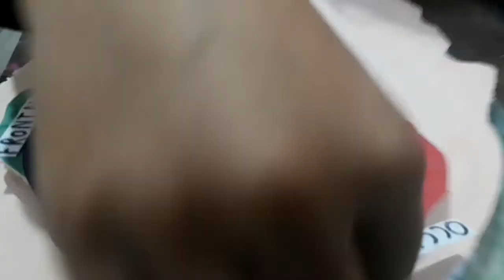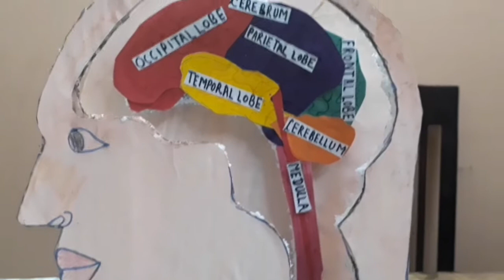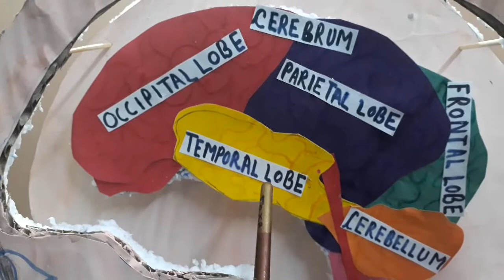Brain model for School Project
How to make Brain model